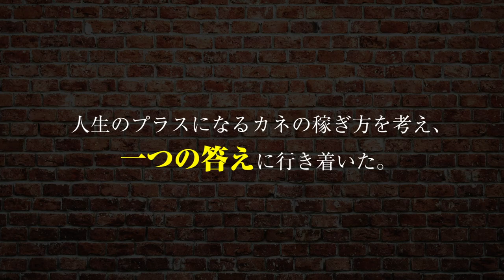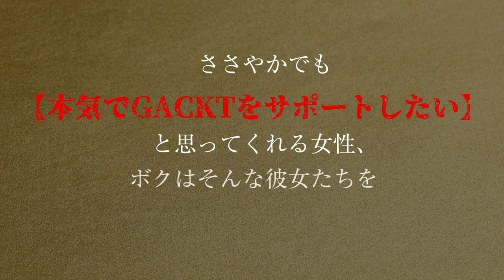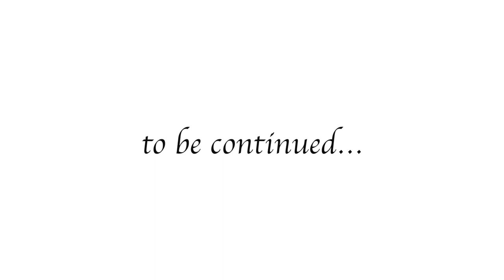GACKTの勝ち方 特装版 朗読CD 試聴動画 vol. 015「GACKTを支えた50人の女性とは？！」